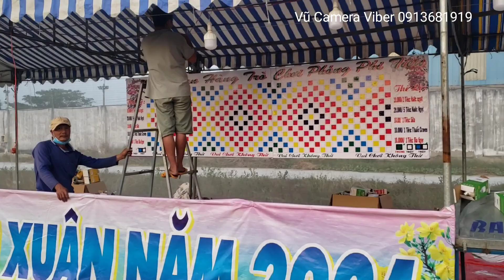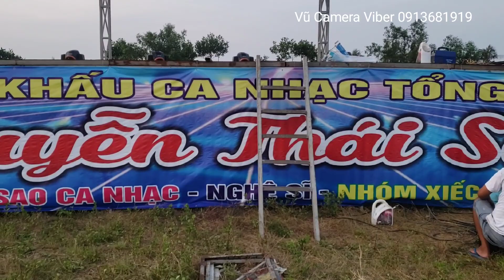hội xuân Binh Đại chuẩn bị khai trương từ ngày 28 đến mùng 5 tết